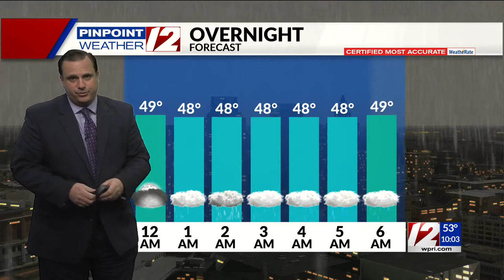Anvato test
test anvato